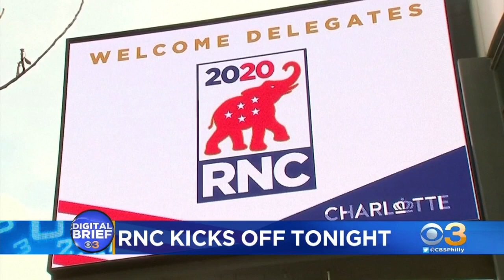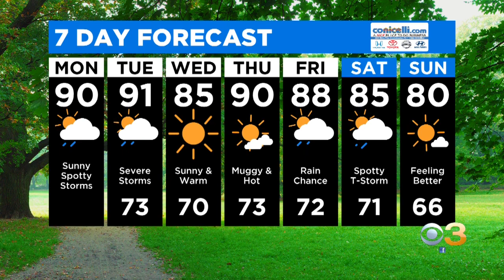Digital Brief: Aug. 24, 2020 (AM)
Jim Donovan has your morning headlines.